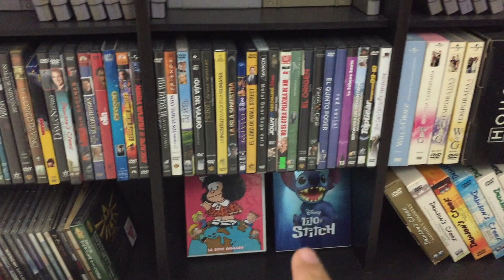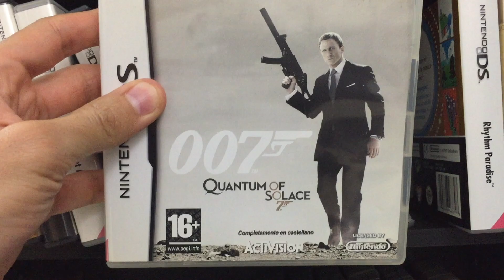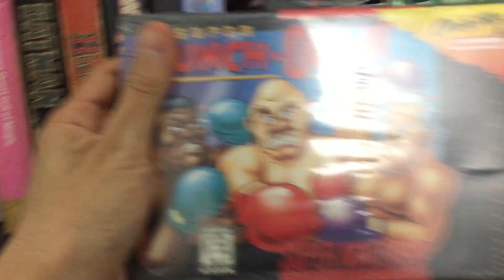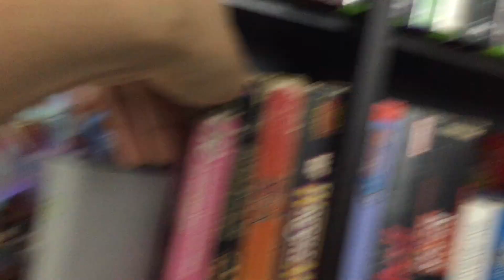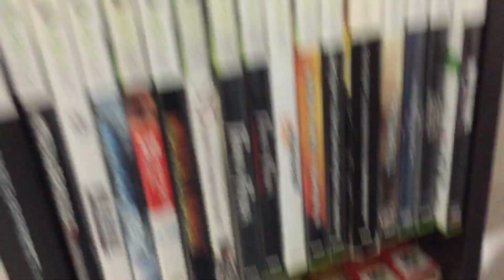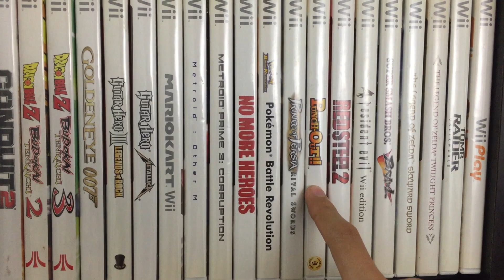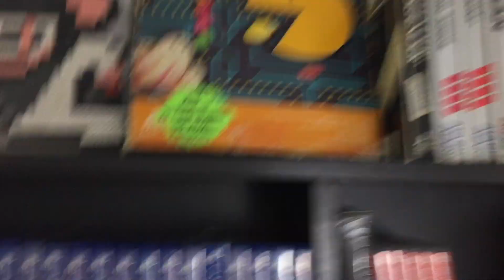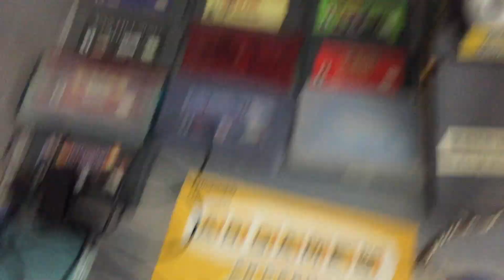VLOG: Mi Cuarto 2019 - Part1